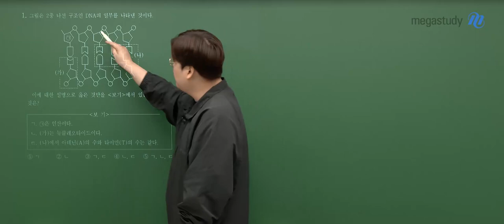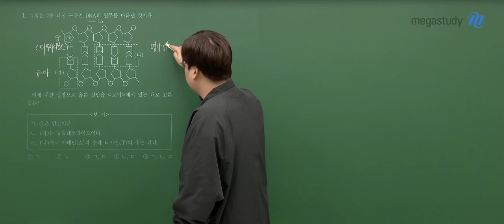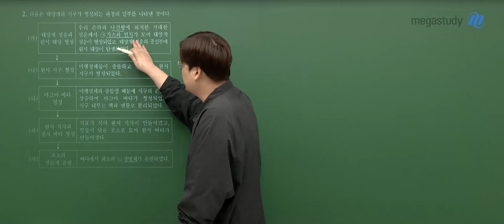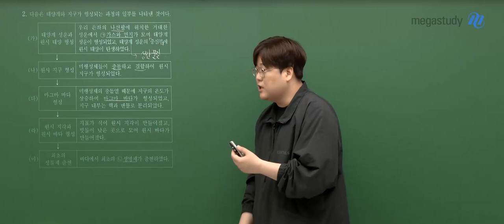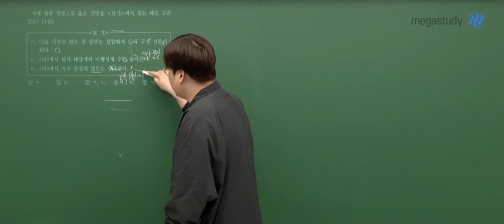[메가스터디] 통합과학 신승환쌤 - 2023년 고1 6월 학평 통합과학 해설강의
통합과학 신승환 선생님의 2023년 고1 6월 학평 통합과학 해설강의 영상입니다.

- 통합과학 신승환 선생님을 더 알고싶다면?